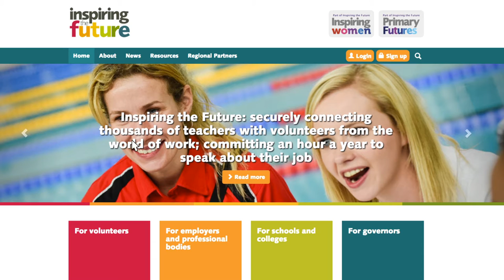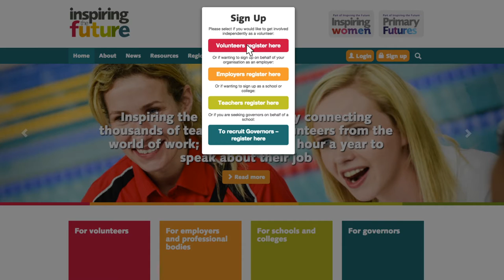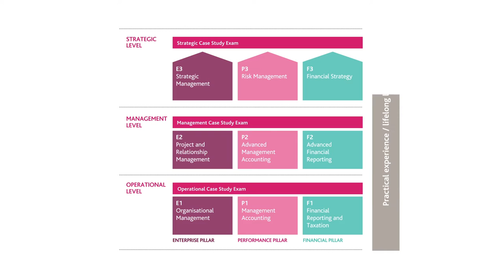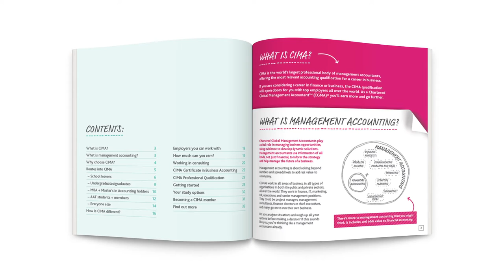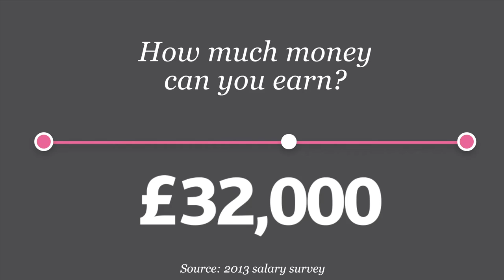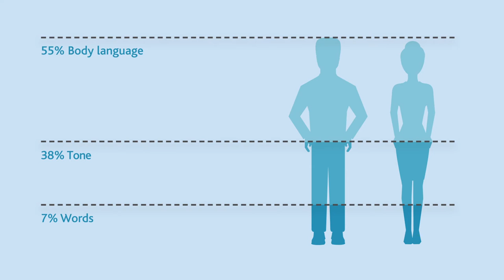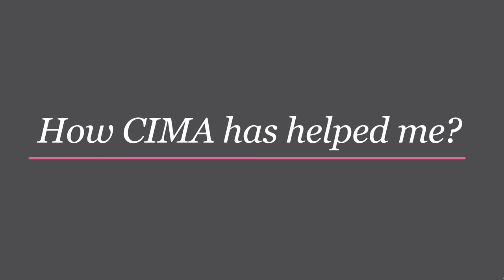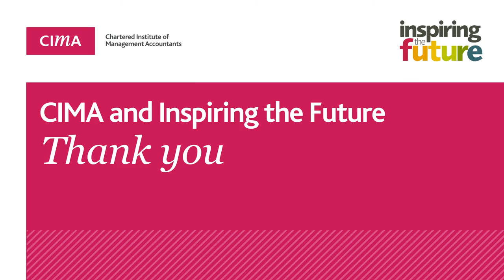Inspiring the future